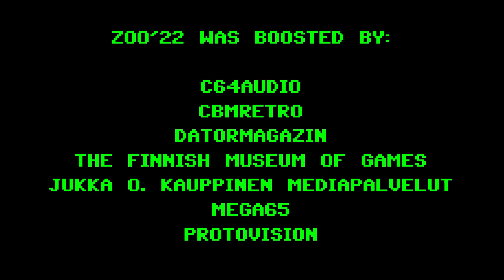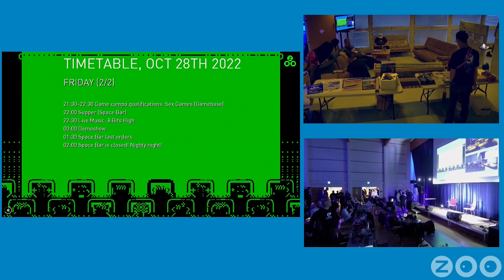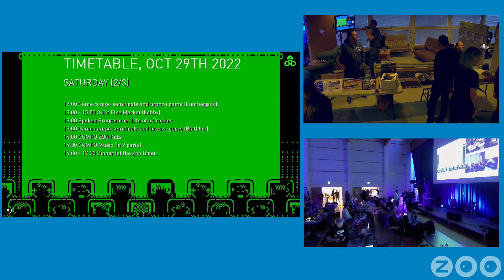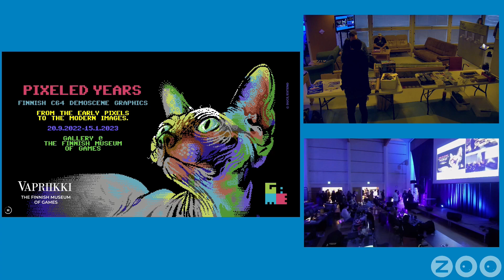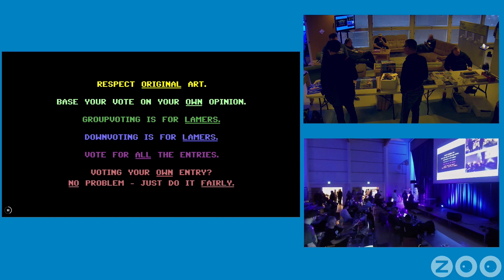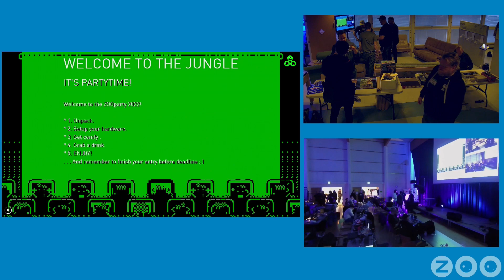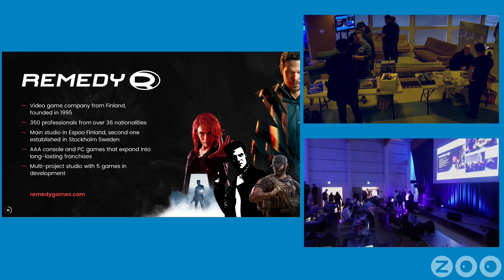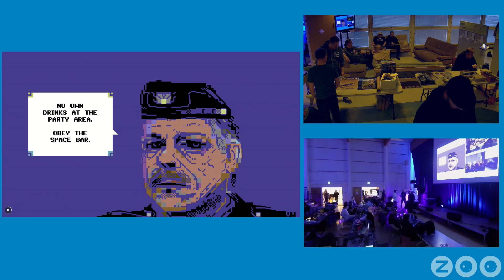ZOO'22 Spoken Programme: Life of a Cracker – Rockstar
ZOOparty 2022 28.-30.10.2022 Orivesi Finland.
Life of a Cracker – Rockstar (The man himself interviewed by Flex / Artline Designs) A Finnish cracker superstar from 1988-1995 who we know as Rockstar (Byterapers, Contex, Extasy, Genesis Project, Talent…) comes to talk about the past. Being interviewed by Flex, we will dive into a mind of a cracker and how things worked in those competitive times of cracking C64 games.
Recording and streaming: Grendel / Jukka O Kauppinen Mediapalvelut. Video edit: Mikron. Graphics: Electric. Jingles: Roz.